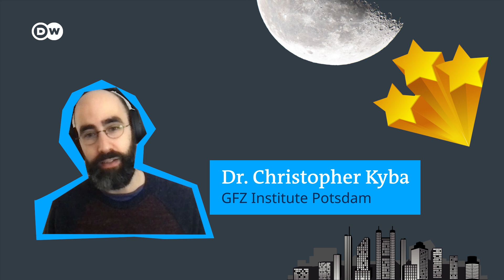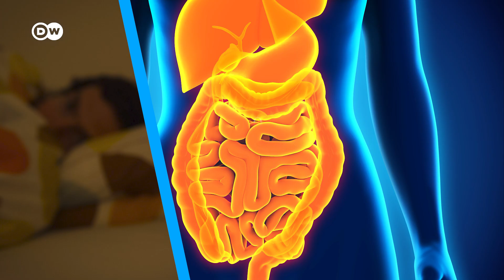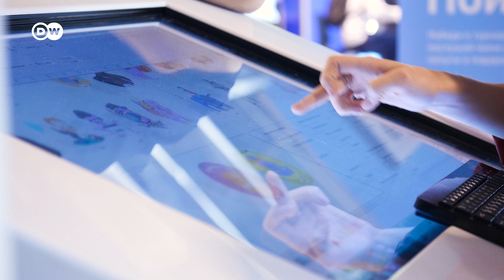Why you should care about light pollution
You may have never heard of it, but light pollution can put our health and wildlife at risk - and over 80 percent of the world is affected by it. How can we get darkness back?

Author: Tim Schauenberg
Video Editor: Cem Springer
Supervising Editor: Kiyo Dörrer